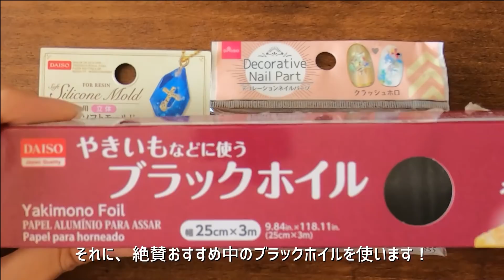【100均レジン】100均づくし！初！キラキラ鉱石作ってみる！ Resin Gem Stone | tutorial | accessory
家に眠っているレジンの材料ありませんか？
私は…あります！！！

買い物に行くと、ついついあれもー、これもーとかごに入れてしまい
一度収納してしまうと、、、日の目を見ない。ｗ

ふと、収納の一斉点検をしたら出てきました。
未開封の鉱石モールド。w

というわけで、初！鉱石にチャレンジしました！！w
今更感満載ですがご覧ください★

ご意見、ご感想もいただけたらうれしいです！

おすすめマーブル3部作はこちらから★
■【レジン】べっ甲？宇宙渦？マーブル！マーブル模様とレイヤー重ねで奥行き感！100均セリア商品も！  resin | accessory | timelapse

■【レジン】検証！モールドなしでどこまでいける？100均セリアグッズのそんな使い方？再挑戦！マーブル模様もあるよ〇　resin | accessory | timelapse

■【レジン】モールドなし！マーブル模様の決定版！もうこれで、わたし失敗しないので！デザインシートをDIY？　resin | accessory | timelapse

■【レジン】モールドなし！3D花の作り方！色見本作るの諦めてませんか？こんな方法発見しました！　How to Make some Flowers | resin |

■【レジン】超簡単！モールドなし！そんなレジンの使い方？ワイヤーだけで朝露おりたしずくピアス！　How to | resin | wire craft | accessory | timelapse

レジンでアクセサリーなどを作っています。
100均のダイソー、セリアで手に入るもの、ワイヤー、日用品などを使って制作中。

プチプラ？低コスト？ただのケチ？ポチる前にないなら作ればいいじゃない！
DIYは自己責任をモットーに、あまり（←ここ重要ｗ）既製品を使わずに
制作をしています。

どなたかの、そんなのできるんだ！という発見につながればうれしいです！

ハンドメイド大好きな方と色々なアイデアをシェアしたいです！

resin craft idea
handmade diy timelapse

taronさん
shimtoneさん
Sparrow Tuneさん